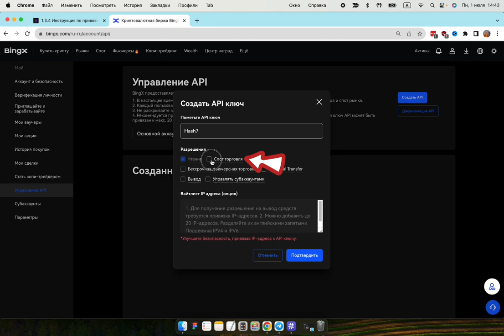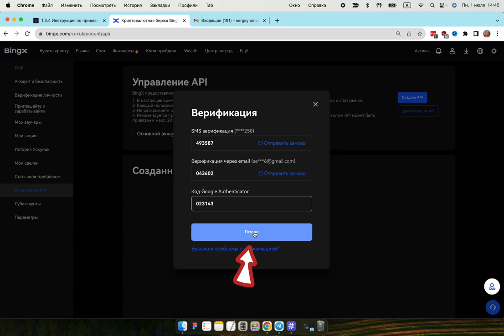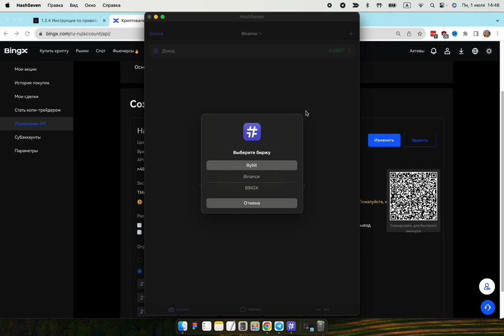4. Подключение API-key BingX hash7 | Спотовый робот хэш7 | Инструкции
Узнайте, как легко подключить API-key BingX в Hash7 для спотового робота и пассивного криптотрейдинга. Следуйте за инструкциями и начните торговать сегодня!